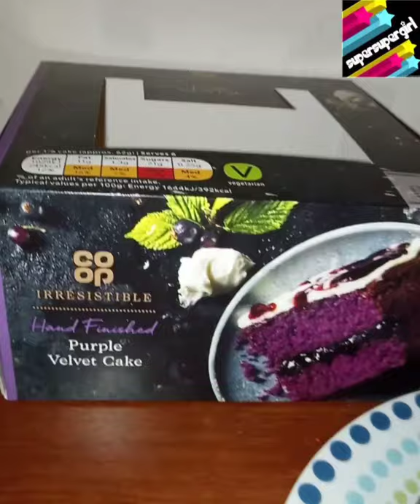Coop irresistible hand finished purple velvet cake reviewed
I love colourful things so got the Coop irresistible hand finished purple velvet cake because it was purple.
When I took it out of the box, it did not impress because it was brown but luckily it was purple when it was sliced.
The taste was to my liking because the blackcurrant jam was tart and it had pieces of blackcurrant in it as well which goes so well with the cake.
So overall, I was impressed by this purple velvet cake.
But in general it is either a hit or a miss at Coop.